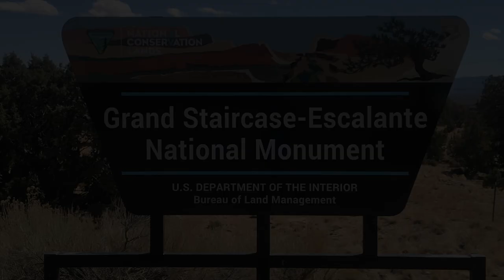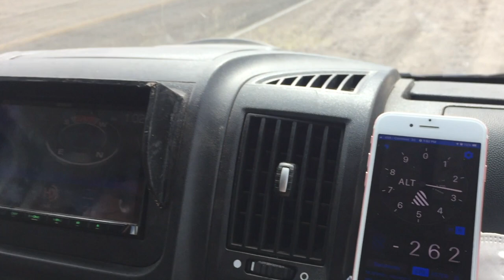Grand Staircase Escalante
We took the campervan to Grand Staircase Escalante in March 2021, an 11 day trip that took us through all sorts of roads, terrain, national parks, national monuments, state parks, and weather.